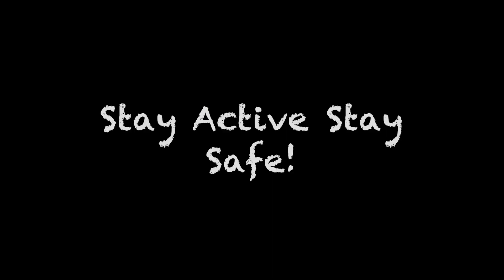Cali came to Vegas!!! Side Show!!